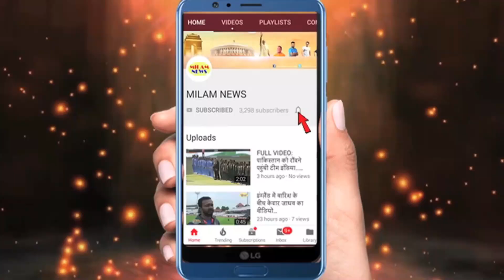रिया के साथ फंसने पर सारा बार-बार गोवा के लिए टिकट करवा रही हैं, वजह जान हर कोई हैरान